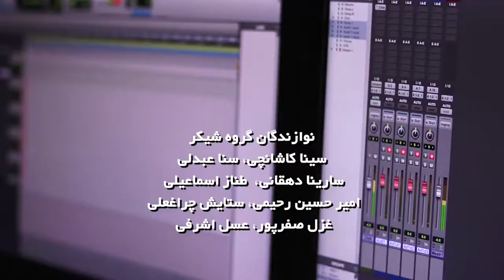ارکستر کوبه ای سفید کوب_کلیپ قطعه کوبش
اولین ارکستر کوبه ای کودک
"موسس و رهبر ارکستر : پوریا شیرین گو"
اجرای هفدهم دیماه ۱۳۹۵, سالن ارسباران تهران,
اینستاگرام